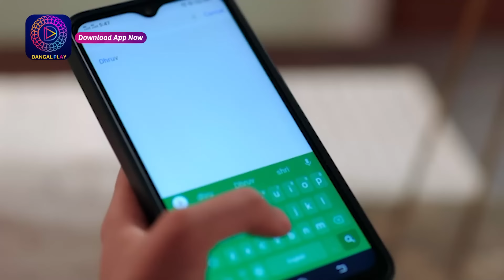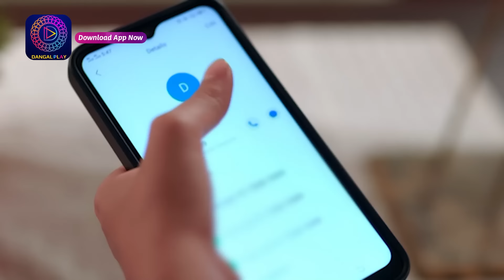Rang Jaun Tere Rang Mein | Full Episode 36 | Dangal Play